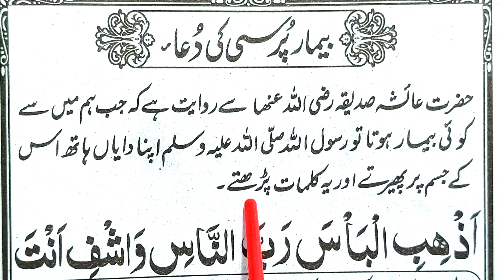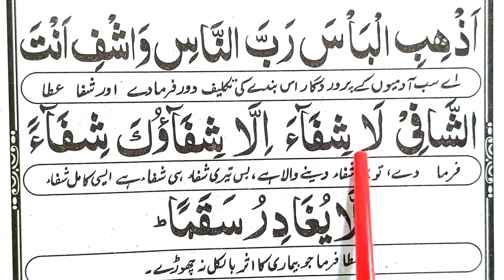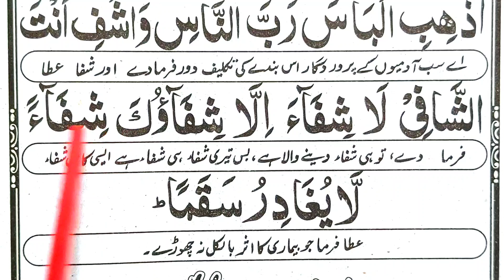Bimar Ki Ayadat Ki Dua | Bemar Pursi Ki Dua | Dua For Sick Person | Learn Masnoon Duain | Quran Host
Bimar Ki Ayadat Ki Dua | Bemar Pursi Ki Dua | Dua For Sick Person | Learn Masnoon Duain | Quran Host Quran Host مضيف القران الكريم